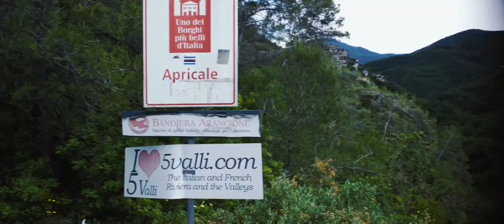CFMOTO 450MT NEW SKIN DJI MINI 4K